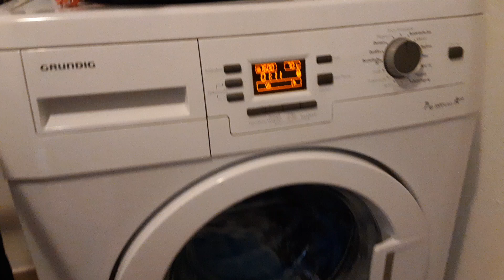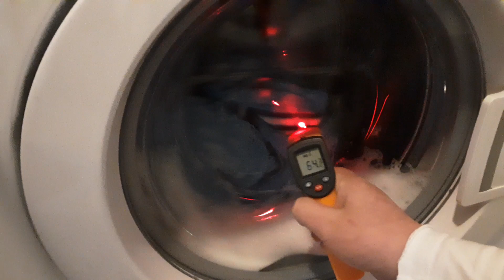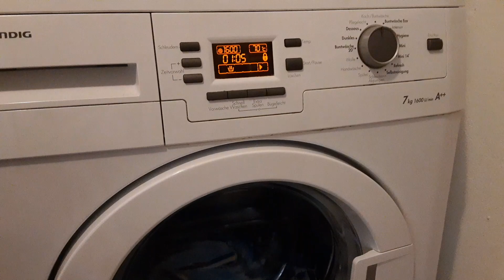Grundig Waschmaschine | Handtücher | Koch Buntwäsche | 70°C | 1600 Touren | Hauptwäsche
Hier mal ein paar Minuten von der Hauptwäsche zu sehen vom Programm Koch Buntwäsche 70 Grad mit 1600 Touren mit Handtüchern.